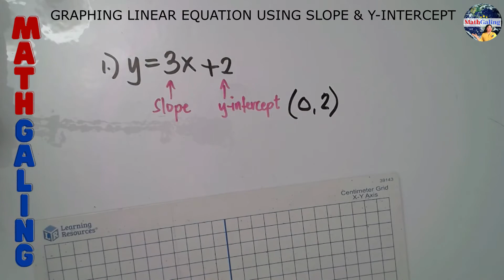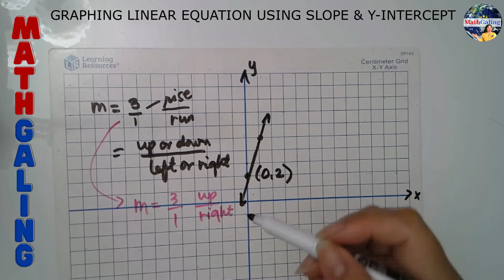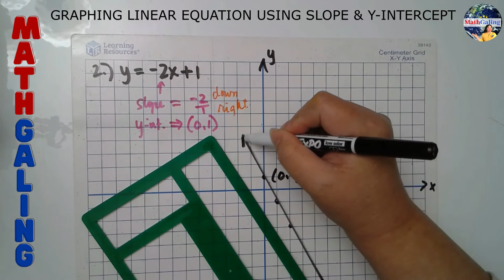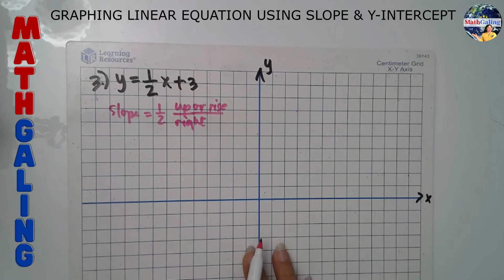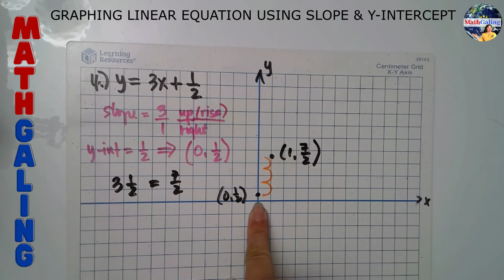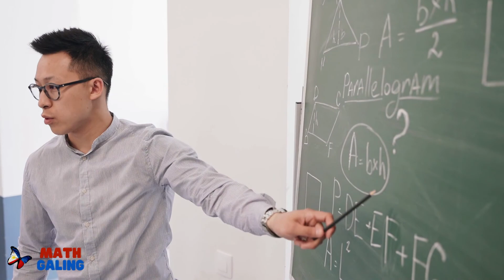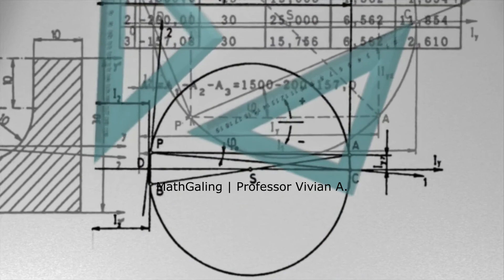TAGALOG MATH Graphing Linear Equations Using Slope & Y -Intercept | MathGaling Tagalog Math Tutorial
Kung meron kayong mga topic na gusto ninyong gawan natin ng videos, mag-iwan lang ng comments sa baba ng video. Marami tayong mga tagalog math tutorials, hanapin niyo lang sa ating playlist.